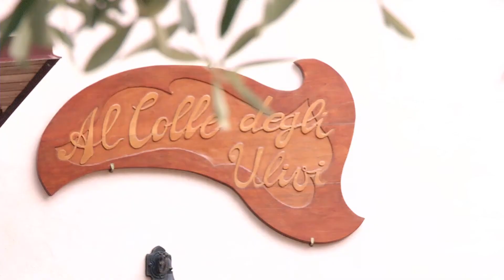al Colle degli Ulivi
via stritture,14 87032 Coreca Amantea CS
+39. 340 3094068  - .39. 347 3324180

carte di credito tutte
sala 80 posti
terrazzo con vista panoramica 50 posti
cucina rustica,calabrese e nazionale
specialità carne: Irlandese,Fiorentina,Filetti,Griglate
giorno di chiusura martedì e domenica sera
aperto tutti i giorni as Agosto